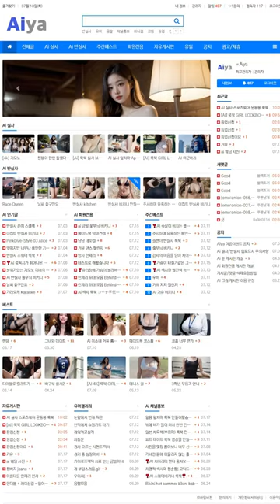AI 룩북🤩lookbook🤩상큼한 그녀 a refreshing girl